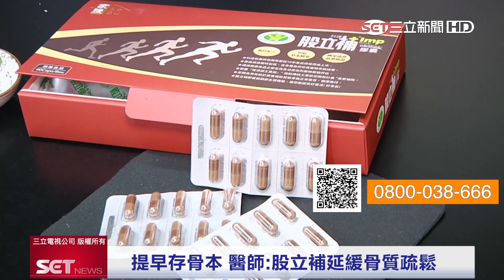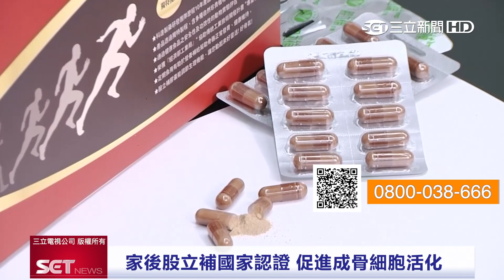「蛇床子素」漢方補骨國家認證 醫師:促進成骨細胞活化